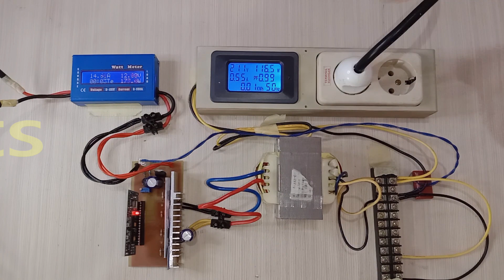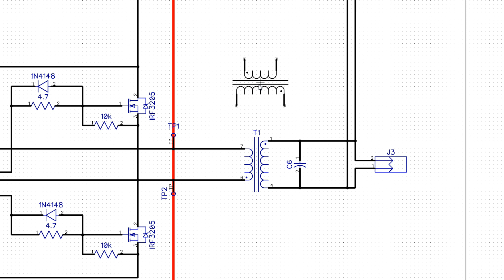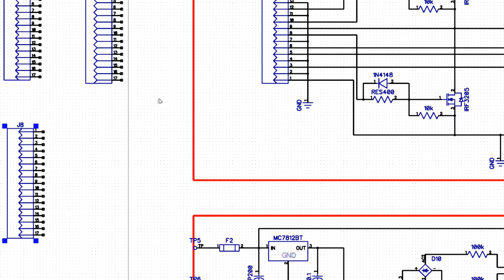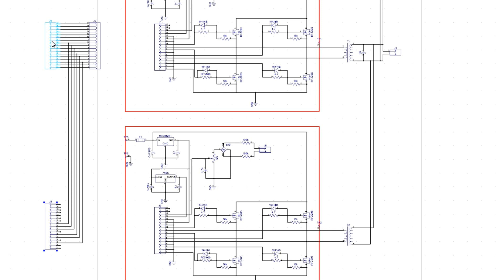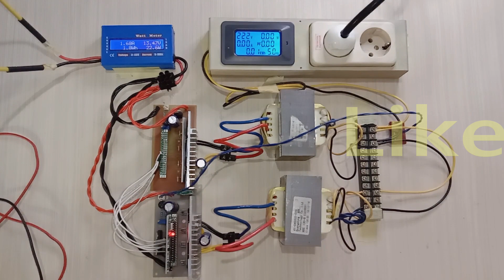Menaikan power INVERTER 12V ke 220V dengan cara Paralel Trafo dan MOSFET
Cara memperbesar daya Inverter 12V ke 220V dengan memparalel komponen daya pada inverter, yaitu trafo dan MOSFET nya. Cara yang dilakukan pada dasarnya memparalel dua buah inverter tapi hanya menggunakan satu buah SPWM driver (EGS002).
Hal ini dilakukan supaya tidak menelantarkan trafo lama dan juga tanpa membuat layout PCB baru untuk Power MOSFET nya